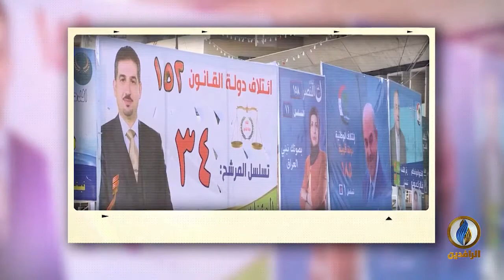قصيدة "اجه موسمهم وكثروا اللگوية" للشاعر عقيل العنكوشي